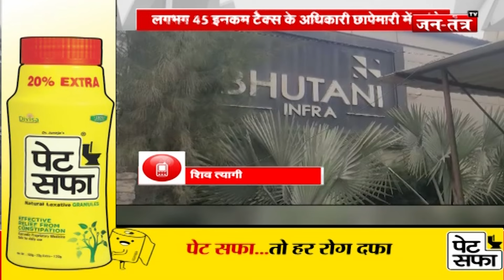Breaking News: Delhi-NCR में भूटानी बिल्डर के ठिकानों पर छापेमारी | Income Tax Raid